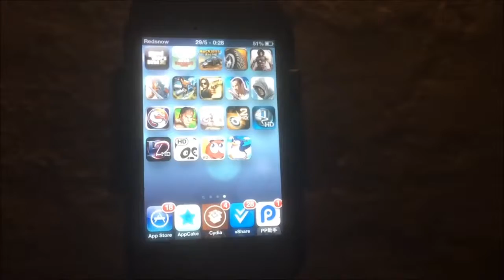Recensione ULTIMATE MORTAL KOMBAT 3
Ultimate Mortal Kombat™ 3 è l’unico episodio della serie che ha segnato la storia dei picchiaduro ad essere stato convertito e reso disponibile su iPhone; spesso però quando ci si trova davanti a conversioni di titoli sulle piattaforme iOS ci si trova basiti davanti ad alcune scelte attuate dagli autori ed il titolo rilasciato da Electronic Arts non ha fatto eccezione.
KOMBATTENTI, IL VOSTRO DESTINO È SEGNATO! COMBATTETE NEI PANNI DI TUTTI E 23 I GUERRIERI IN TUTTE E 16 LE ARENE!
E, in risposta alle vostre richieste, le novità comprendono:
• 10 nuovi personaggi: scegli tra tutti e 23 i personaggi, compresi Cyrax, Sektor, Kabal, Reptile e altri
• 6 nuove arene: partecipa al kombattimento in tutte e 16 le arene con i loro segreti , comprese Scislac Busorez e The Cave
Come sempre, rivivi le kombo brutali e le Fatality di Ultimate Mortal Kombat 3. “FINISH HIM!”